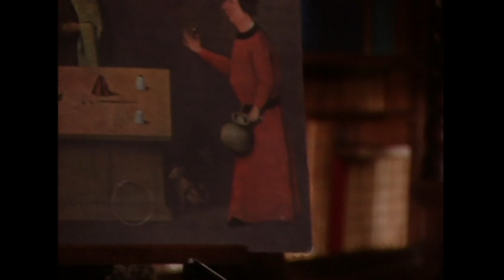Înapoi la argument cu François Pamfil - prima parte (@TVR Cultural)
Pe 1 februarie, am revăzut dialogul din 2009 dintre Horia-Roman Patapievici şi François Pamfil (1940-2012).